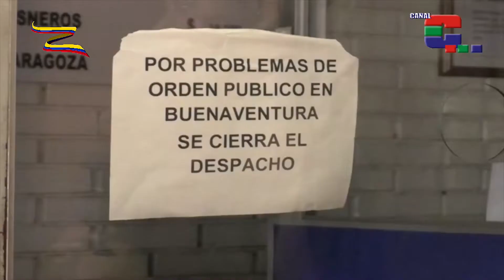En la Terminal de Transportes de Cali se vive el drama de los que esperan viajar al puerto